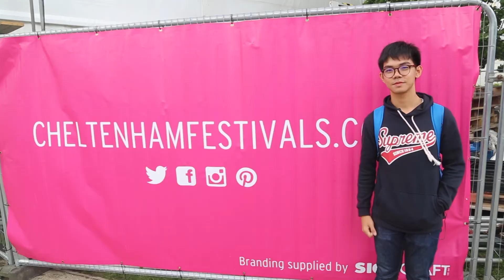SchoolLab UK 2017 - Mr. Thanapat Thanomdumrongsak (Big Boss)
Big boss - SchoolLab Thailand 2017 winner, shared his memorable moment in the UK. This is the first time he travelled abroad and the destination was Cheltenham Science Festival!

School Lab Thailand is Science Communications competition for Thai students between 15-18 years old (Grade 10-12 or equivalent). In the competition, each student, supported by a teacher, prepares a 3-minute presentation to explain a scientific topic in a creative and comprehensive way to a panel of judges. They will be judged on content, clarity and charisma. The presentation should also be scientifically accurate, interesting and easily understood by the audience.